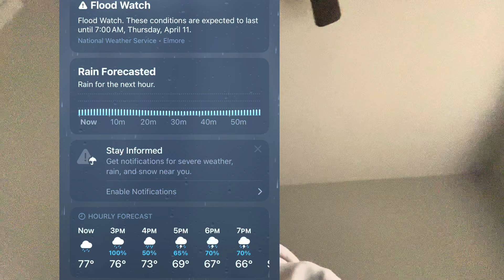I NEED A WIFE FOR RAINY DAYS LIKE THIS! 😪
Make sure you like 👍🏾 Comment